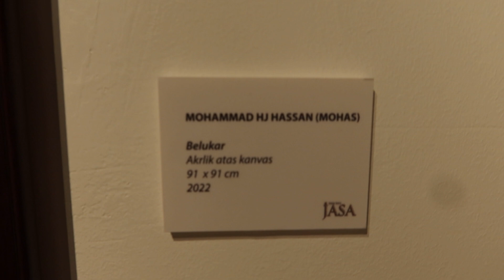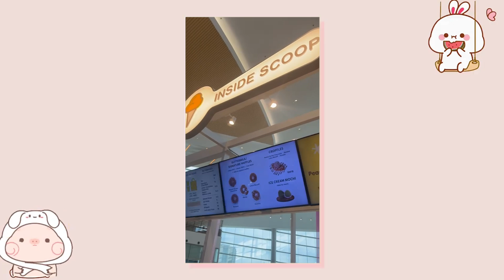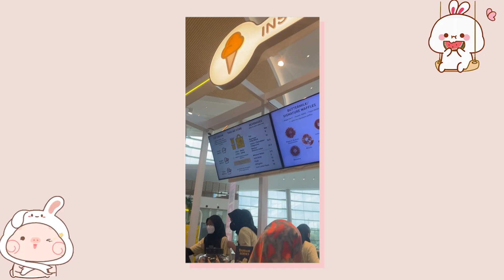Birthday Vlog ⊹₊ ⋆🎂💐🎉 ₊˚⊹ Birthday Rewards I Redeem